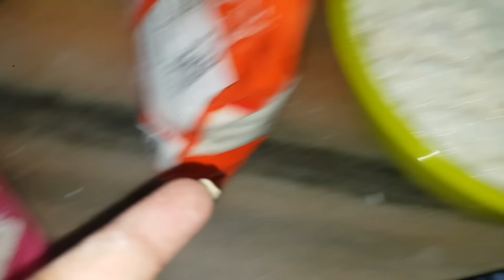How to make SEL ROTI | Gorkha Chutney (Nepali chutney)Mum's Recipe | Blended Bundle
sel roti
how to make sel roti
blended bundle
mums recipe
nepali roti
(SUPER ACTIVE ON INSTA)

HI,
 THANK YOU FOR JOINING ME IN MY LITTLE INTERNET CORNER LOTS AND LOTS LOVE TO YOU TOO.♥️

 MY NAME IS NEHA SARKAR MY CHANNEL IS BASED ON LIFESTYLE VLOGS MOSTLY.

 I COME UP WITH VIDEOS TWICE A WEEK,AND ON WEDNESDAYS I POST BOOSTER VIDEOS  WHICH I CALL AS "BLENDED BUDHVAR BLOGS "

CONTENTS LIKE
-HOW TO GET OVER A HEART BREAK
-MY LIFE LESSONS
-TEEN LEARNINGs
AND SOMETIMES REAL LIFE BASED STORIES (MOTIVATIONAL)

SO YOU DONT WANT TO MISS THEM CHECK THEM OUT ON MY PLAYLIST -BLENDED BUDHVAR BLOGS.